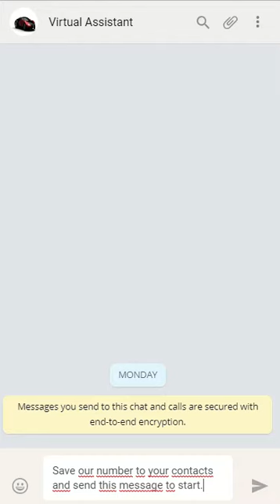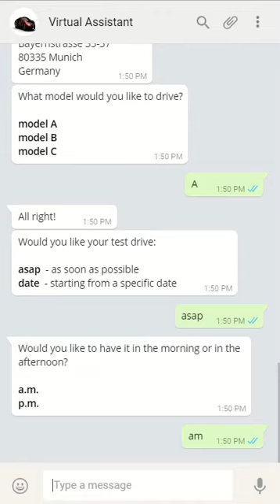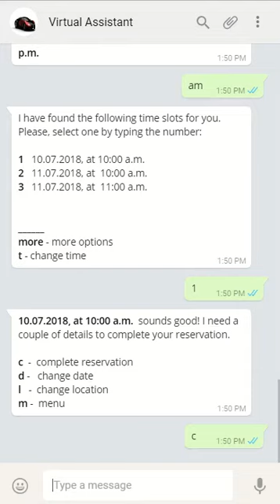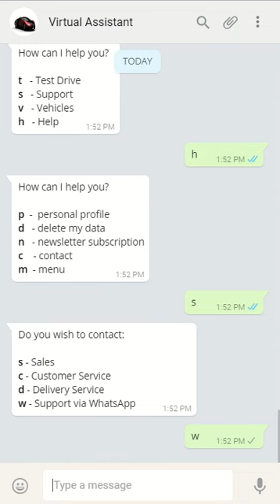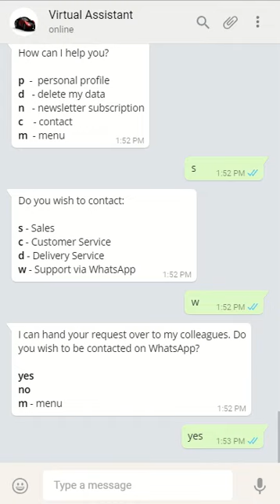Appointment Booking Automobile with WhatsApp Chatbot Case (ENG)